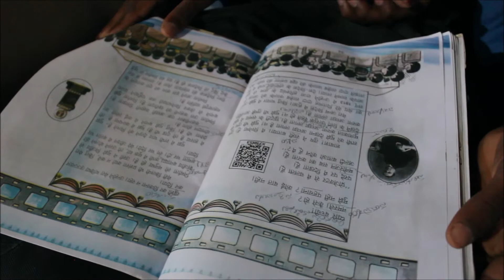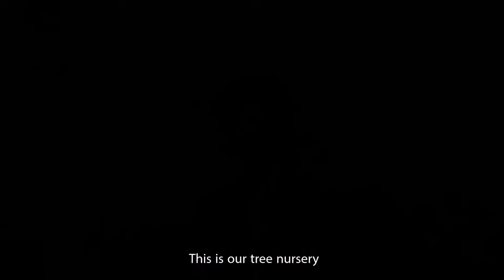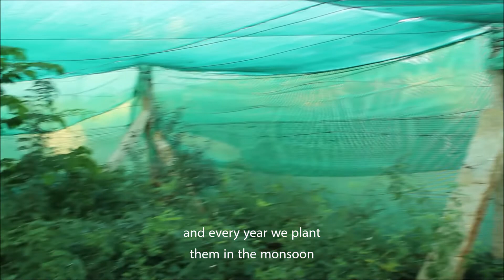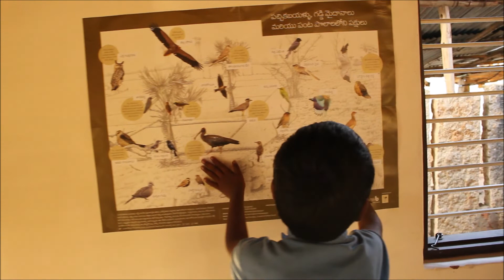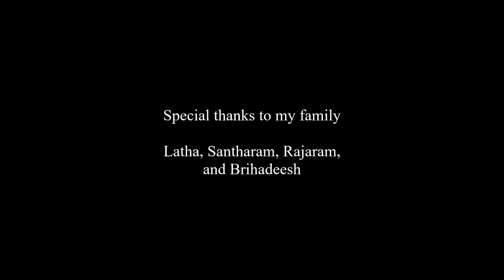Lessons from the Earth - Documentary about an eco-friendly village located near Rishi Valley School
This video is about Diguvapalem village. The village is nestled in a valley in Chittoor District, Andhra Pradesh. G. Nanda Kumar, a 22 year old from the village, quit formal education in the middle of his 12th grade in order to pursue his passion for organic farming. He learned about organic farming from Marutham Farm School, Thiruvannamalai following which he returned to his village.

Apart from bringing an awareness about organic farming in his village, Nandu has also set up a nursery in front of his village from where he gathers, grows and transplants native seeds from the hills surrounding the village using the help of youngsters. Nandu’s project does not stop here. One of his major focus is on the learning centre which he has set up in order to conduct extra-curricular activities for children from his village.

Direction and Production: Bhuvanesh Santharam (Instagram: @bhuva23)
Camera and Stills: Bhuvanesh Santharam
Photographs of Village: (via) G Nanda Kumar